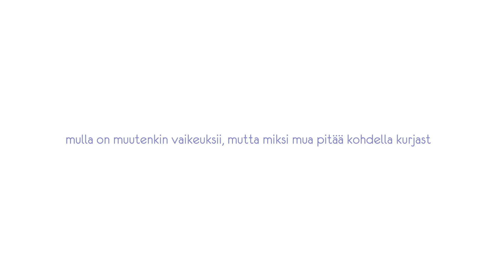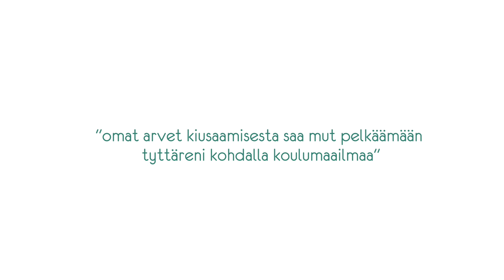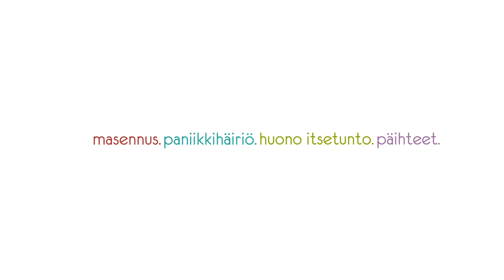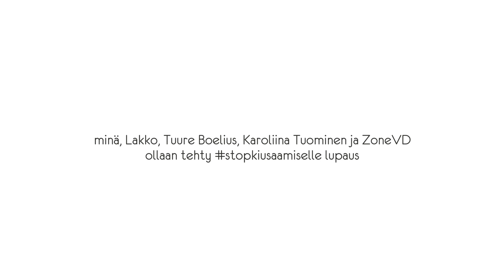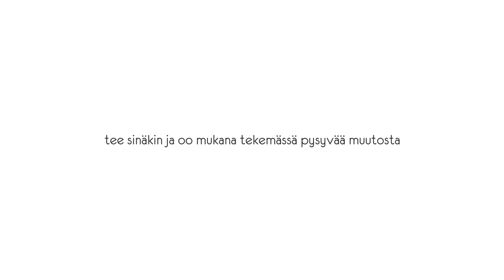Teidän kokemuksia kiusaamisesta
Kaupallisessa yhteistyössä Citycon kauppakeskuksien kanssa. Ole mukana STOPkiusaamiselle kampanjassa ja tee lupaus eli älä kiusaa! Jokainen tarina ansaitsee tulla kuulluksi joten käy kertomassa omasi osoitteessa

Noudatetaan YouTuben kohtuullisen käytön käyttöehtoja. Kaupallistaminen tapahtuu vain ehtojen mukaisesti.

OHJELMAT
Editointi: Final Cut Pro X / Adobe Premiere Pro